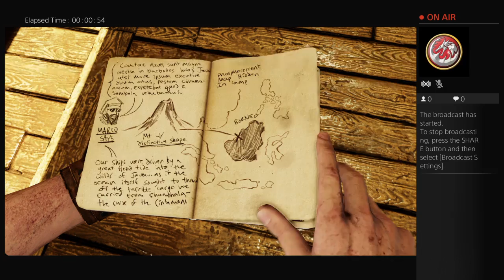Locustreaper117's Live PS4 Broadcast The road to uncharted 4.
Hello welcome to my channel hope you enjoy the stream or video if you're catching up if you do please like and subscribe there is no comentary but if you would like there to be please comment thank you so much for watching.